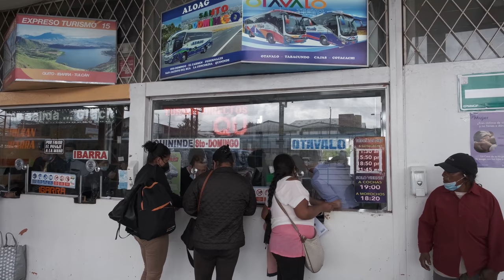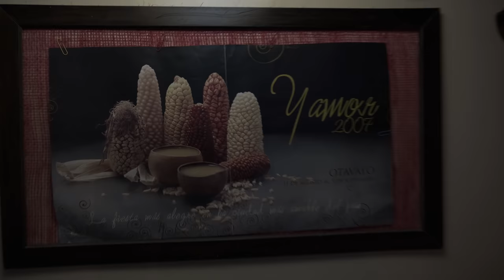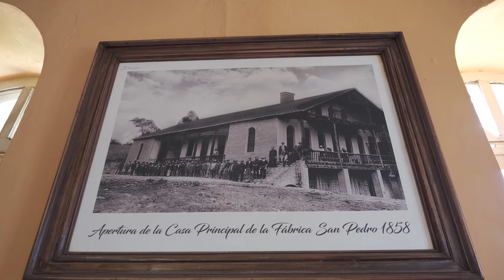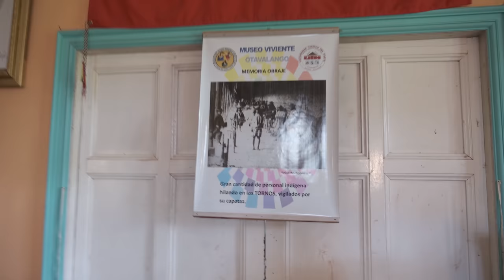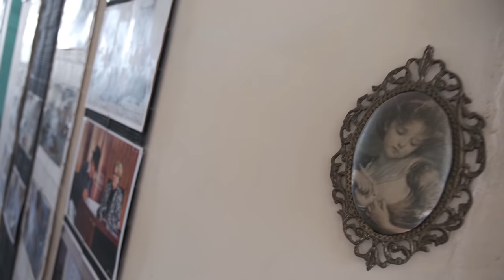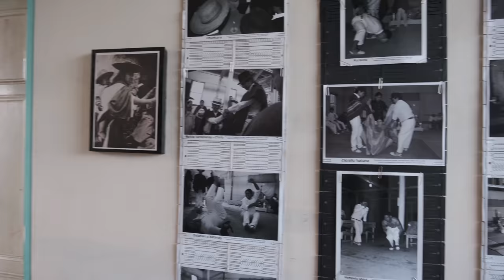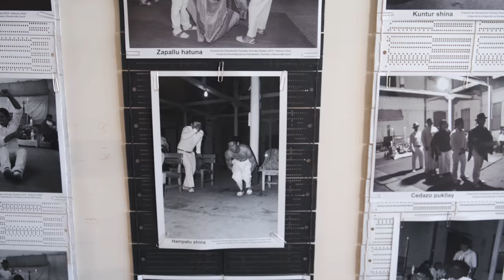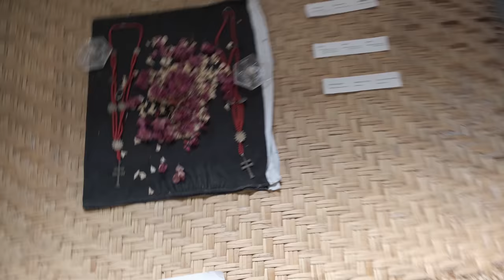Otavalo, Ekvador 🇪🇨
Language of the Incas and one of the most widely spoken languages ​​in South America, Quechua is the greatest living legacy of Ancient Peru, Ecuador, Bolivia and south of Colombia. Today, many of his words are still used; They have even adapted to the Spanish language. Terms such as court, tent, pucho or poncho are part of the Quechua vocabulary, however, they are also widely used by people who have Spanish as their mother tongue.

With more than 10 million Quechua speakers in Peru, Ecuador,Bolivia and south Colombia, this language is one of the most valuable contributions to the country. Although it has been regressing, nowadays the local authorities are developing intercultural bilingual education programs to promote its value. Next, learn more about the origins, present and importance of the sacred language of the Incas.

How did weaving earn a central place in the lives of the Quechua people?  Well, the native language of the indigenous groups is the Quechua language. Like so many other languages, it was originally an oral language. To preserve their language, the natives had to come up with a method that would help to pass the language to the other communities and to the coming generations. This was achieved through weaving. So, weaving became an embodiment of all the stories, myths, legends, knowledge and ideas that make up the Quechua culture and language. The patterns and designs aren’t just randomly woven- they communicate stories that hold a lot of cultural value to the natives. An artist conveys a story through pictures and painting. A writer uses words to convey the same thing. Enslaved African-Americans used hairstyles to communicate with each other. Ancient cavemen recorded their surroundings through cave paintings. Just like these, the Quechua people use weaving to communicate a story. It can be said that by weaving to preserve their past, the Quechua people are also weaving their present and future.

Weaving has been an important part of the Quechua people for centuries, handed down from the Inca Empire. In fact, it has been in practice since 2500 BCE, shaping the Quechua people’s culture, identity and communication. Some of the ethnic groups have developed, over the years, their own exclusive symbols and patterns. Some of the elders in the groups claim that without weaving, they would have no identity to speak of. The colours, designs and style of dress distinguish the natives according to their ethnicity and location.

From the vibrant colours to the woven symbols, the tiniest detail of the woven item is loaded with meaning. It also houses a wealth of ancient traditional knowledge- techniques of weaving, the plants used for dyeing, how, where and when to grow them. Children as young as seven or eight years old are taught to weave. The elders secure the future of their culture by teaching the younger generation the importance of their past.